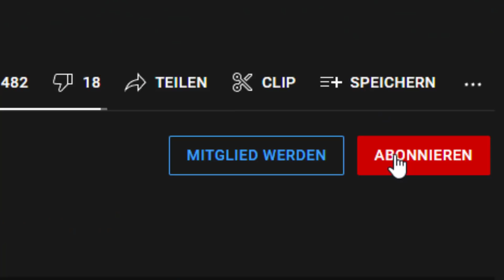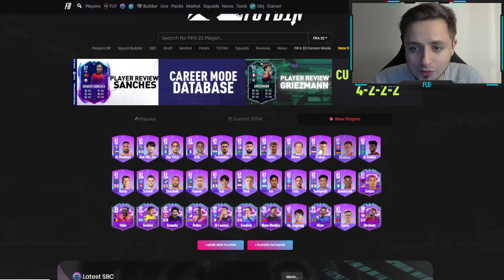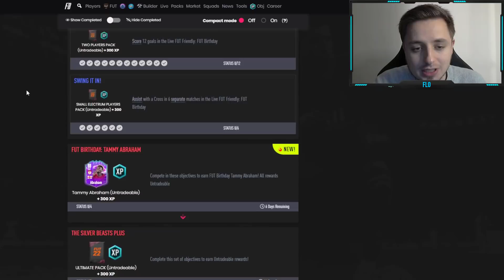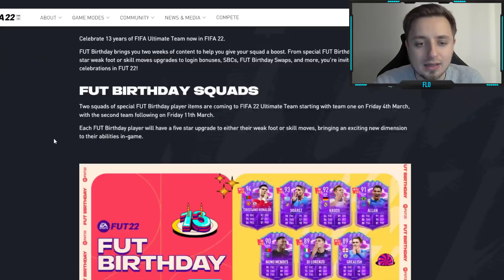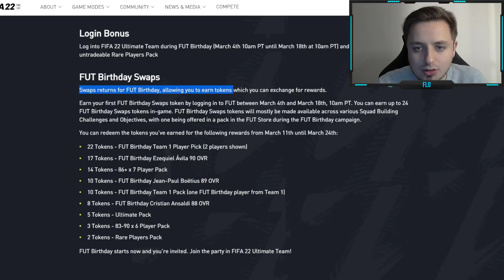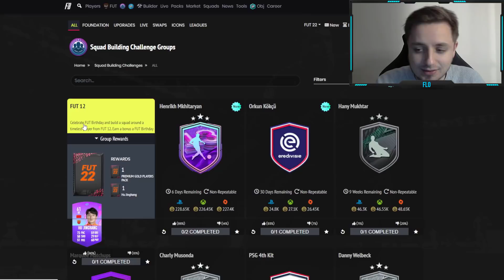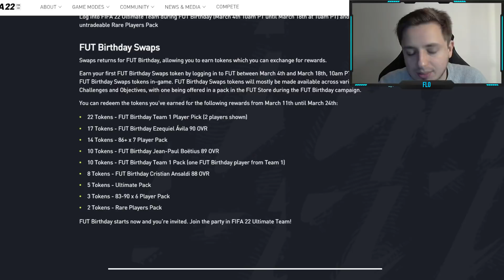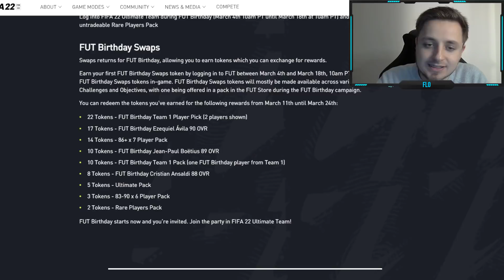FUT BIRTHDAY SWAPS! 😍 FUT BIRTHDAY TAUSCH! [ERKLÄRUNG] ✅ | German/Deutsch | FIFA 22 Ultimate Team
In diesem Video erkläre ich euch wie der FUT BIRTHDAY TAUSCH oder auch FUT BIRTHDAY SWAPS in FIFA 22 funktioniert. So geht der BIRTHDAY TAUSCH in FIFA 22 - schnell Ultimatives Set FOR FREE aus den FUT BIRTHDAY SWAPS holen. FIFA 22 FUT BIRTHDAY SWAPS einfach erklärt auf DEUTSCH. So bekommst du die FUT Birthday Token FOR FREE und löst sie gegen SBC REWARDS ein!

FUT Birthday-Tausch-Programm Rewards:
22 Token - FUT Birthday Team 1 Spielerwahl (2 zur Auswahl)
17 Token - FUT Birthday Ezequiel Ávila (90 GES)
14 Token - 86+ x 7 Spieler Pack
10 Token - FUT Birthday Jean-Paul Boëtius (89 GES)
10 Token - FUT Birthday Team 1 Pack (x1 Team 1 Spieler)
8 Token - FUT Birthday Cristian Ansaldi (88 GES)
5 Token - Ultimatives Pack
3 Token - 83-90 x 6 Spieler Pack
2 Token - Seltene-Spieler-Pack

►🤝Du willst die täglichen FIFA 22 Videos unterstützen?

*Der Stern kennzeichnet einen Affliate Link, womit ihr mich, mit einem Kauf eines beliebigen Produkts, for free supporten könnt. Ihr helft mir bei der Erstellung von immer besserem Content unfassbar weiter. Danke für euren heftigen Support Freunde! 💖